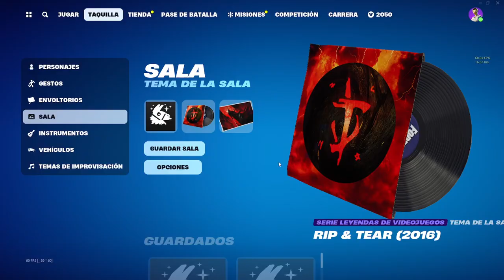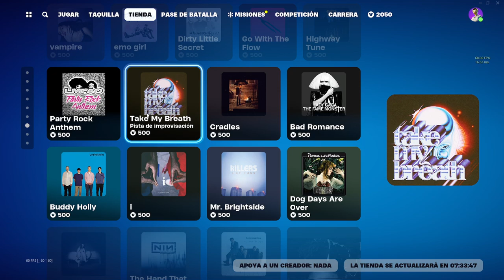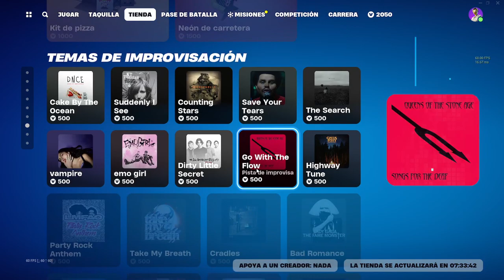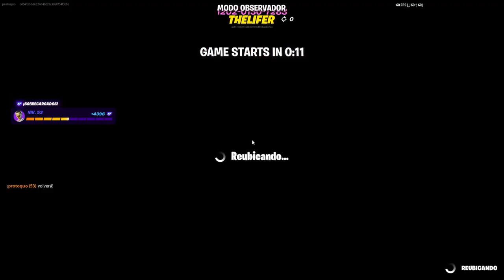Especial 500 Suscriptores y Especial Navidad!!!